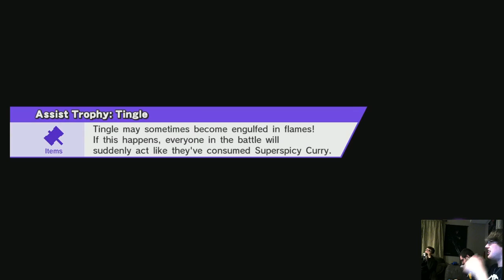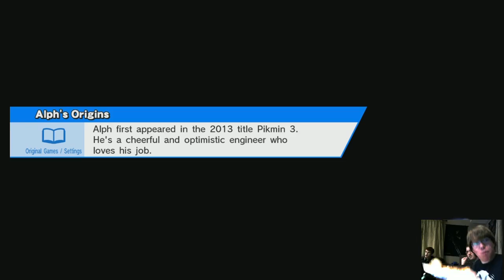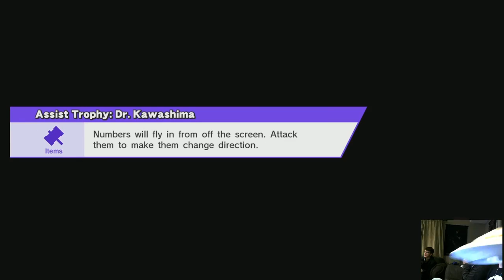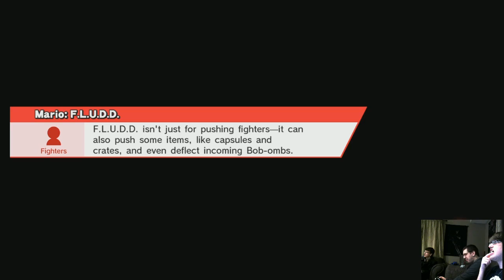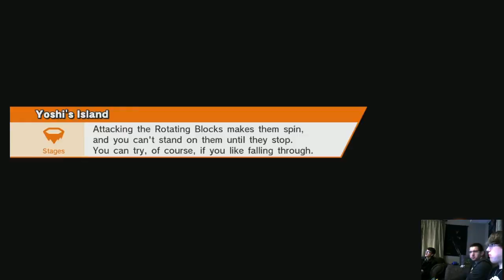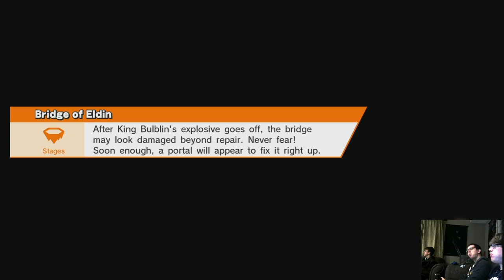Robin Nairlines: In-House Casuals with Hacksorus & Aedre! 6 of 6